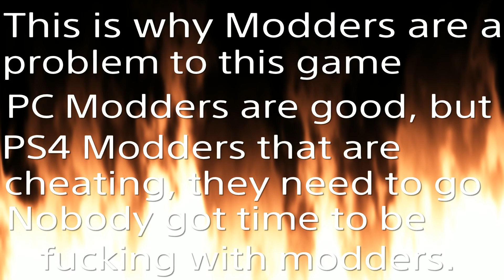Why the Whis Dodge. PS4 Modders that are cheating are becoming more of a problem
I don't understand why people use mods for evil. If ya'll using it for pqs and experts, that's fine. Rng is terrible anyways, but in an online battle, you're nothing but a garbage can. Get that shit outta here bruh. I don't understand why Bandai Namco can't do anything about this plague.
I'm telling you, many of us want Xenoverse 3. I understand ya'll decision. My decision is to wait for PS5 comes out. By the way, we might go through the same problem with Xenoverse 2 with modders using it for evil and ruining the game. This does not make any sense with these evil PS4 Modders